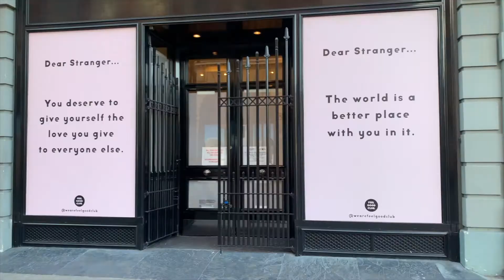JANUARY RECAP 2022 | musical theatre, trips, london and so much more !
my first monthly recap, i hope you enjoy, this is for me to encoruage myself to do fun and exciting things and also show you things you may have not thought about doing yourself.

please enjoy and please note i am not trying to brag in any way

where else to find me:

Main Instagram: @Chloe_harwood_x
Dance Instagram: @Chloeliannedancefit
Depop: @chloe_harwoodx
21 buttons: @chloe_harwood

*these are my only public social media accounts*

thank you for the support xx